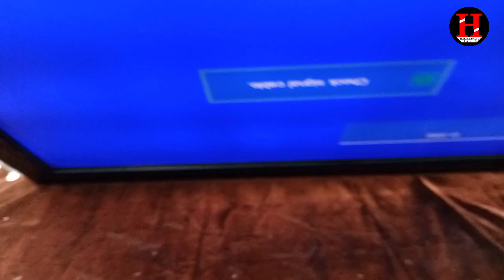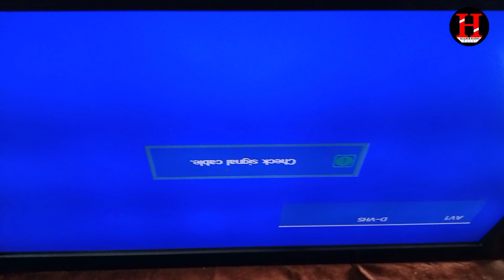How to convert LCD TV Into LED TV// Samsung LCD TV Convert LED TV //Convert LCD TV to LED TV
how to convert LCD TV into LED TV

কিভাবে একটা এলসিডি টিভিকে এলইডি টিভিতে পরিবর্তন করা যায়
एक एलसीडी टीवी को कैसे एलईडी टीवी में कन्वर्ट किया जा सकता है